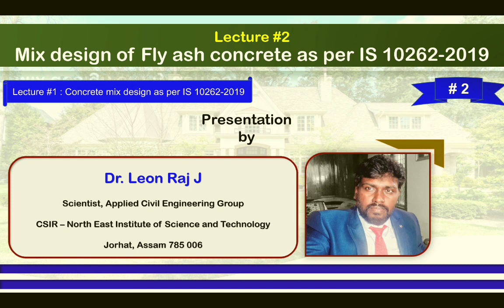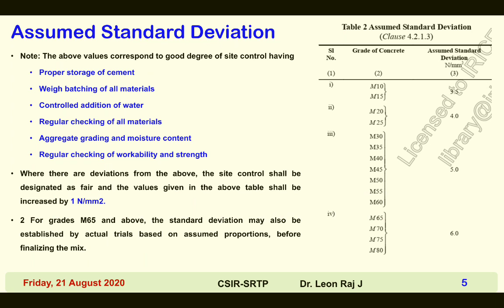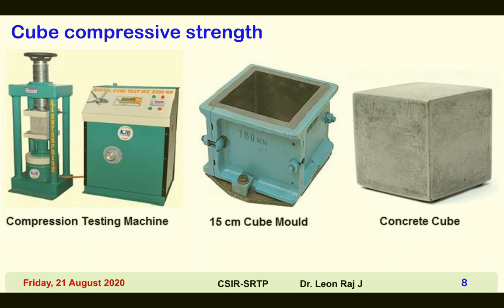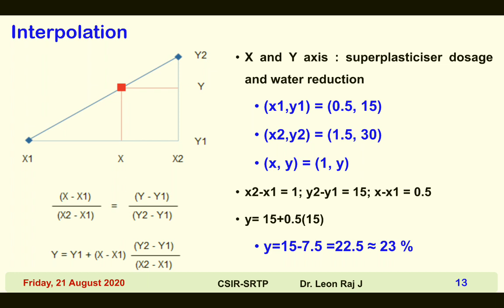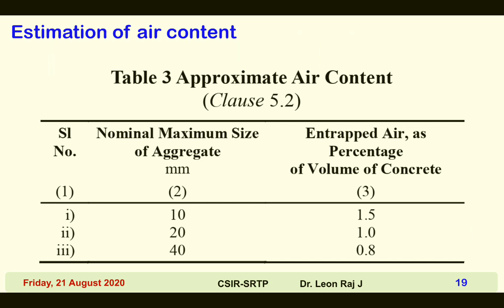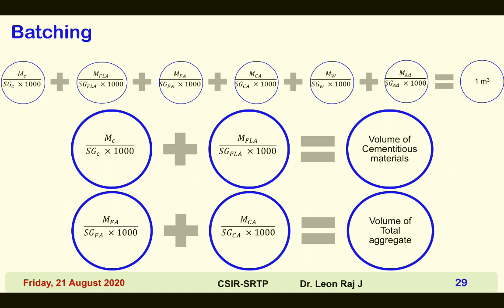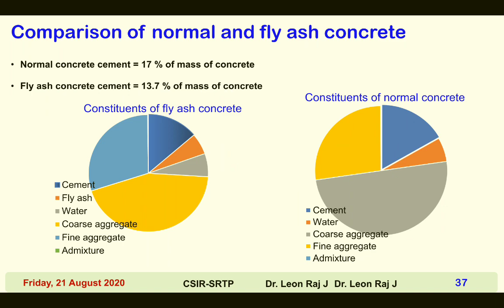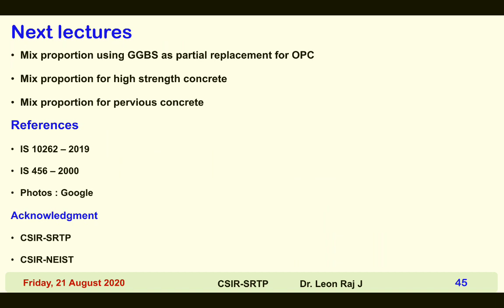Mix design of fly ash concrete as per IS 10262 2019 in Tamil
Lecture 2 Mix design of fly ash concrete as per IS 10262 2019 in Tamil